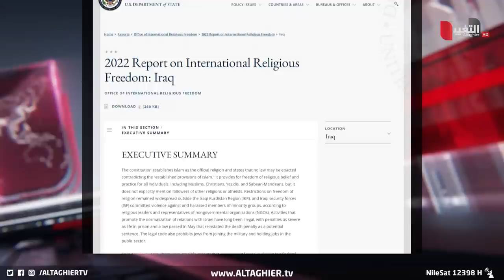تقرير امريكا للحريات الدينية في العراق يفجر خفايا مدوية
كشفت وزارة الخارجية الأمريكية عن وجود انتهاكاتٍ تتعرض لها الأقليات الدينية في العراق.. موثقة وجود ضعفٍ للمعالجات القانونية والدستورية.. واستند التقرير لإحصائيةِ مكتب تنسيق الأيزيديات في كردستان الذي أكد وجود 2693 أيزيديا مفقودا منذ هجوم داعش الإرهابي 2014

موقع قناة التغيير الفضائية  الالكتروني